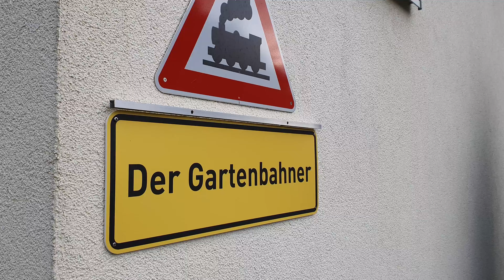Unsere LGB Gartenbahn #74, Umbau: Die neue Straßenbahn Strecke, Teil 2: Gleisverlegung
Hier gibt es interessante Produkte rund um die Gartenbahn.
Besonderes Highlight ist der Bürstenwagen für deine Gartenbahn.
Meine Gartenbahnanlage, Die Züge rollen und Ihr könnt mit zu schauen.

Schaut gern auf meiner Website vorbei, dort gibt es interessante Produkte rund um die Gartenbahn.